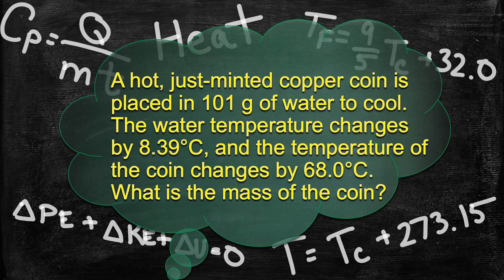Physics Problem Solver Walk-Through Heat - Solving Temperature and Phase Change Problems 5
A hot, just-minted copper coin is placed in 101 g of water to cool. The water temperature changes by 8.39°C, and the temperature of the coin changes by 68.0°C. What is the mass of the coin?